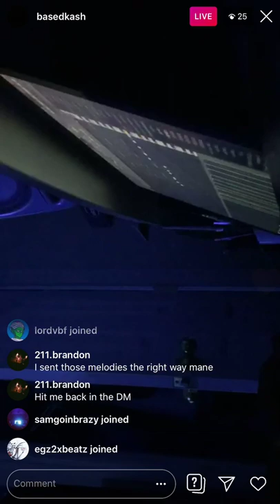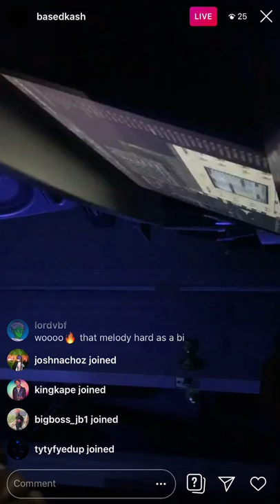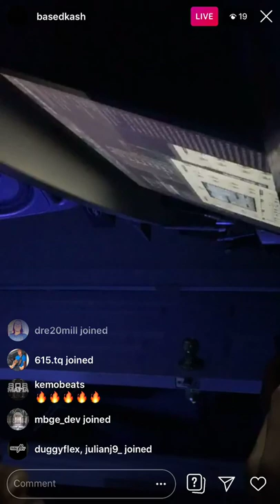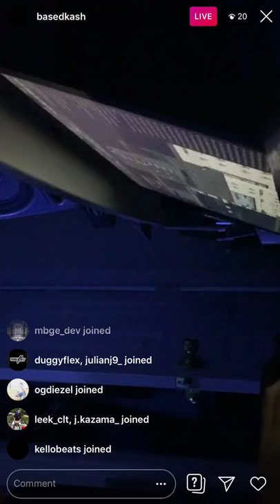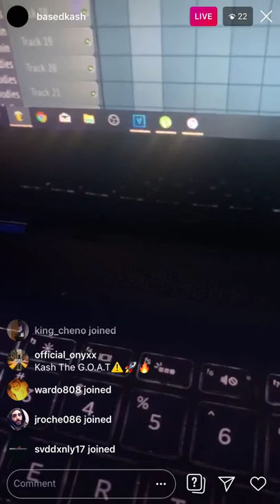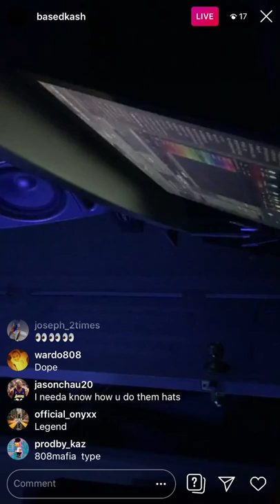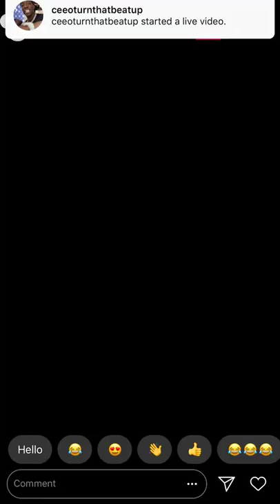BasedKash Cooking Up A Beat